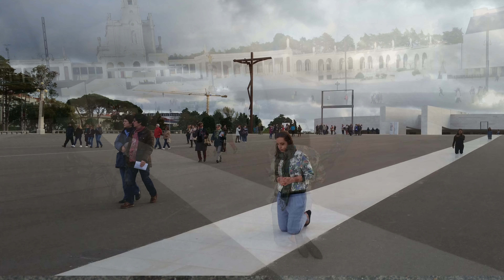AVE MARIA (Renato Zero) cover Pino Zaccaria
"È una vera preghiera, amara, disperata, di chi si sente smarrito  e pieno di dubbi: Ave Maria di Renato Zero & Renato Serio..."  Cosí presentava Pippo Baudo la Canzone di Renato al 43°Festival di San Remo nel 1993. È una Canzone che io in passato ho giá cantato, ma ho voluto rifarla registrandola live  nel mio piccolo studio, aggiungendo alcune immagini del mio pellegrinaggio a Fatima (2017), e alcune Foto scattate durante la festa della Madonna delle Grazie al mio paese natio. Buon ascolto.